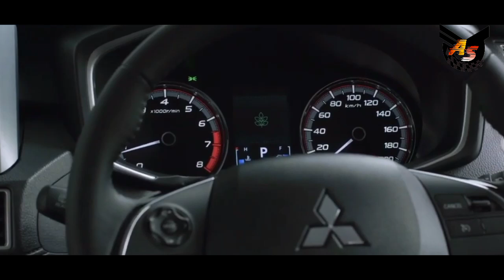Inikah Wajah Baru Xpander 2022.⁉️ Xpander Gen 2 Hybrid‼️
Xpander 2022 Indonesia